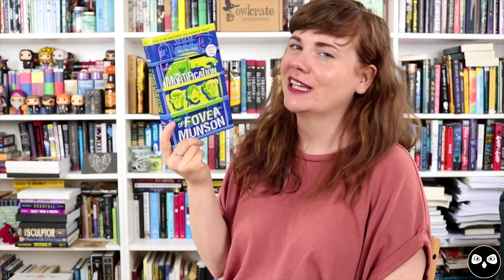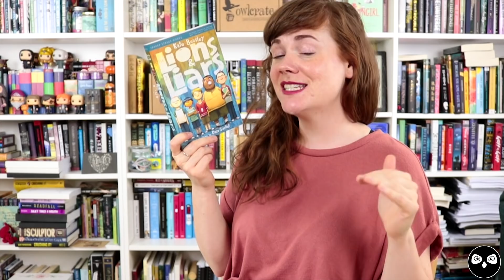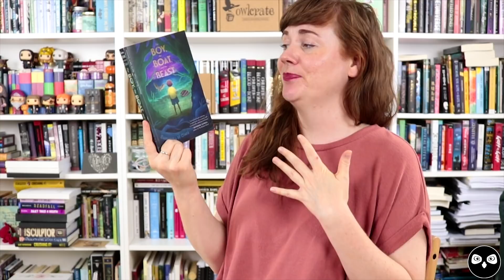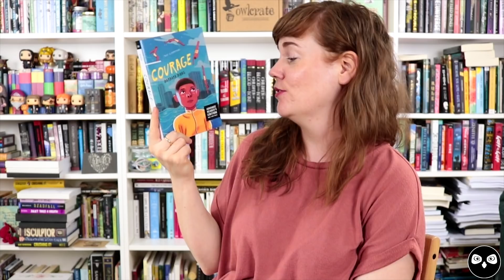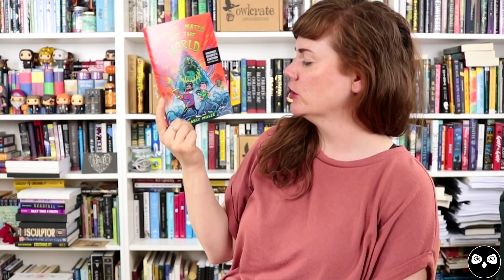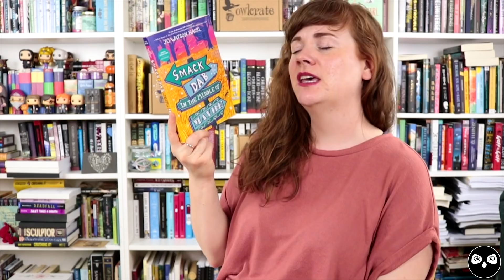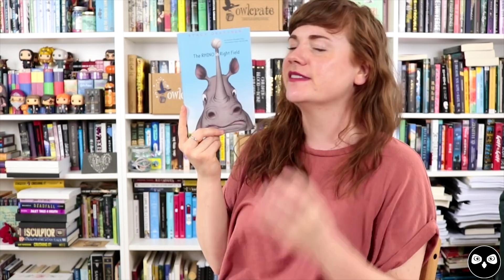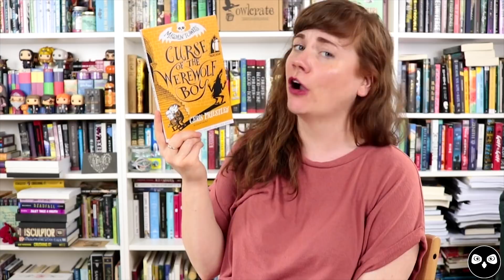MIDSUMMER MIDDLE GRADE BOOK HAUL!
Sally is back for a midsummer book haul! Check out some of the awesome Middle Grade book releases from June and July!

Books mentioned:
Annie B. Made for TV by Amy Dixon
The Mortification of Fovea Munson by Mary Winn Heider
The Unforgettable Guinevere St. Clair by Amy Makechnie
Everything I Know About You by Barbara Dee
Lions & Liars by Kate Beasley
The Boy, The Boat, and The Beast by Samantha M. Clark
The Jamie Drake Equation by Christopher Edge
Takedown by Laura Shovan
The House That Lou Built by Mae Respicio
Captain Superlative by J.S. Puller
Denis Ever After by Tony Abbott
Courage by Barbara Binns
The Turning by Emily Whitman
Freddie Mole: Lion Tamer by Alexander McCall Smith
Margot & Mateo Save the World by Darcy Miller
Where the Watermelons Grow by Cindy Baldwin
Smack Dab in the Middle of Maybe by Jo Watson Hackl
My Year in the Middle by Lila Quintero Weaver
The Rhino in Right Field by Stacy DeKeyser
The Door to the Lost by Jaleigh Johnson
Curse of the Werewolf Boy by Chris Priestley

OwlCrate is a YA subscription box that sends out a brand new YA book along with bookish goodies!